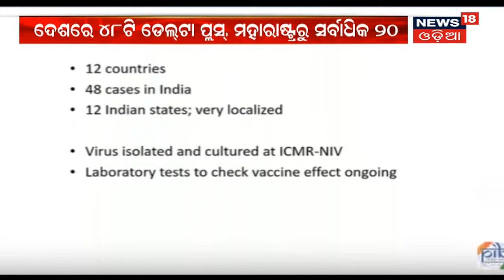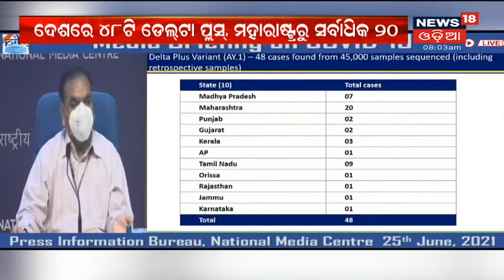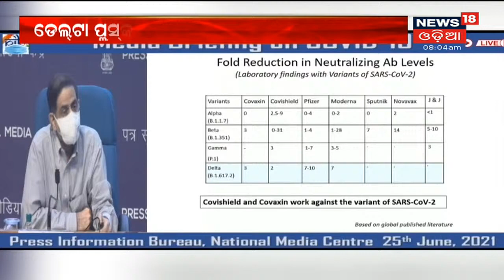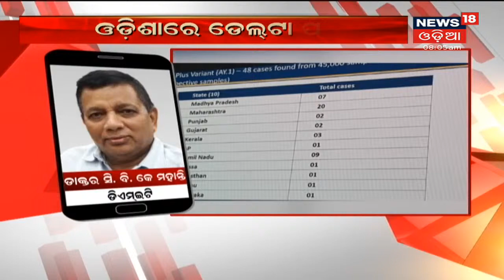Odishaର Deogarh ଜିଲ୍ଲାରୁ ପ୍ରଥମ Delta Plus Variant ଚିହ୍ନଟ, ଦେଖନ୍ତୁ ଏ ରିପୋର୍ଟ-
ରାଜ୍ୟରେ Deogarh ଜିଲ୍ଲାରୁ ଚିହ୍ନଟ ହେଲା ପ୍ରଥମ ଡେଲଟା ଭାରିଆଣ୍ଟ | ଦେଶରେ ମୋଟ 48 ଟି ଭାରିଆଣ୍ଟ ଚିହ୍ନଟ ହୋଇଛି | ଦେଖନ୍ତୁ କେଉଁ ରାଜ୍ୟରୁ କେତେ Delta Plus Variant ଚିହ୍ନଟ | 26th Jun 2021